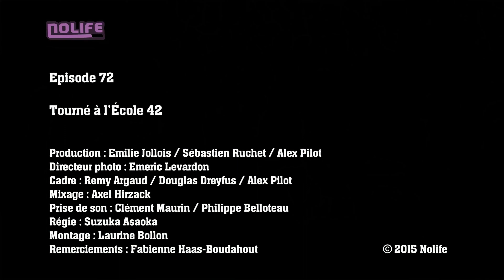#72 Lord Kosimcity - Vous savez Pourquoi on est là